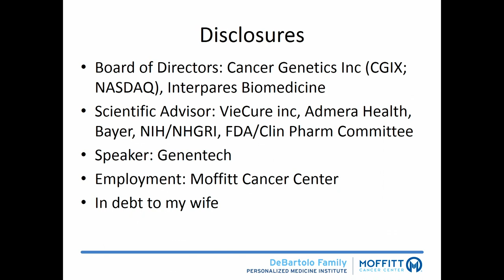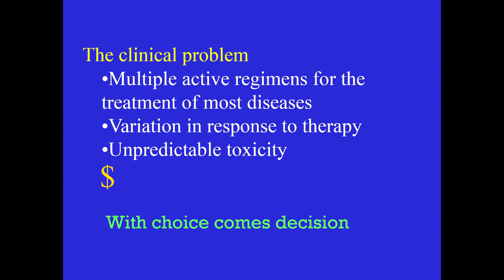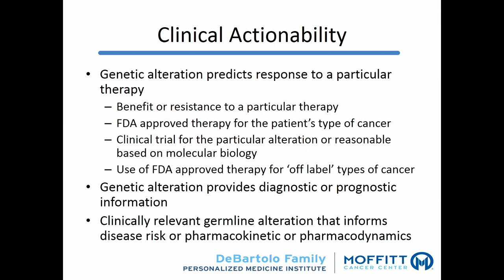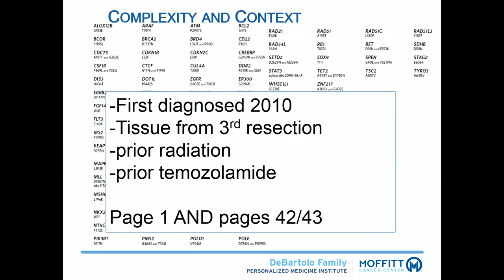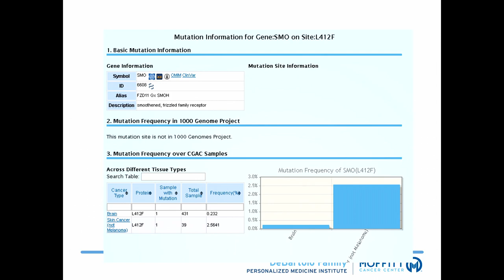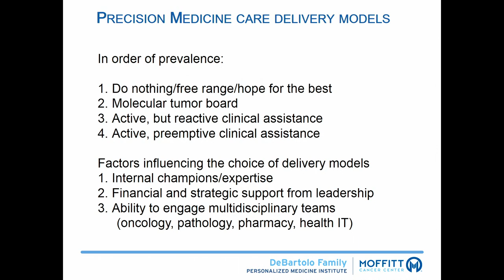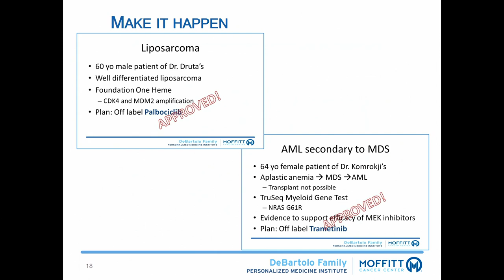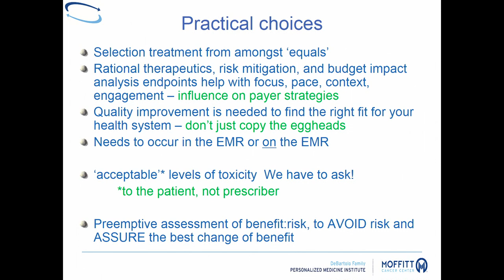10/30/18 - Session 5: McLeod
Health Care Delivery Models and Infrastructure for Precision Oncology Care
• Howard McLeod, Moffitt Cancer Center